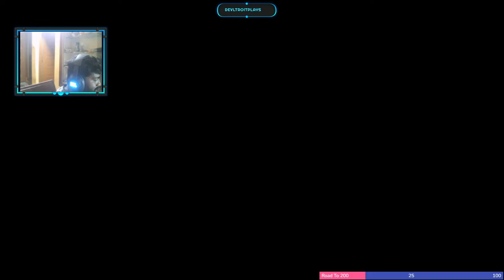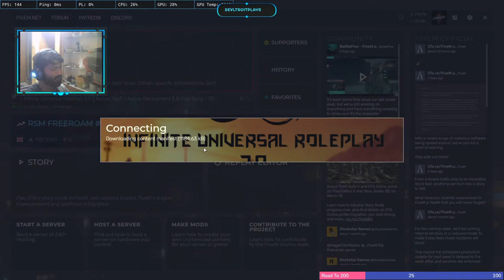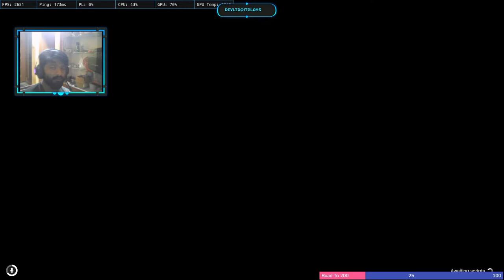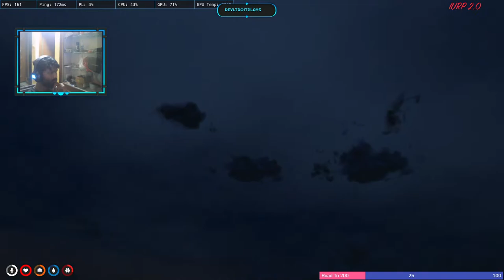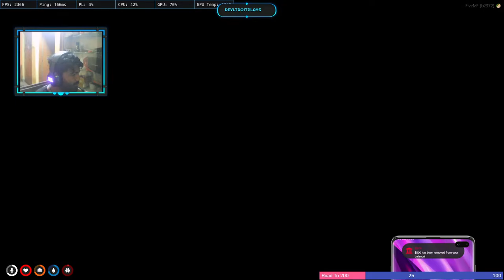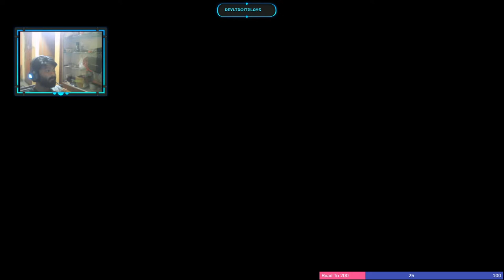Lets Explore City as Alan Watson|FaceCam|#138 Deviltroitplays GTA5Rp IURP 2.0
Hi guys,
Welcoming you to my stream
I will be playing Variety Games On My New Pc mostly FPS but story mode on sunday or depends on mood

Pc Specs :-
16gb Hyper Fury 3600mhz Ram
500 WD Blue m.2 SSD
2 Tb WD Blue HDD
Gfx :- Amd Radeon 6600XT
Cabinet :- Msi Forge 100R

Thumbnail Credits :- FlashWreck